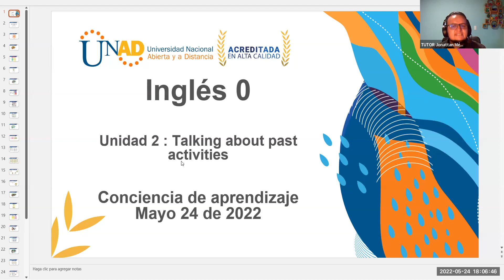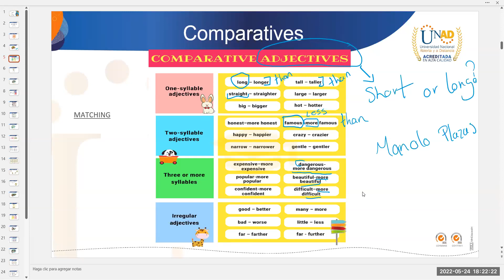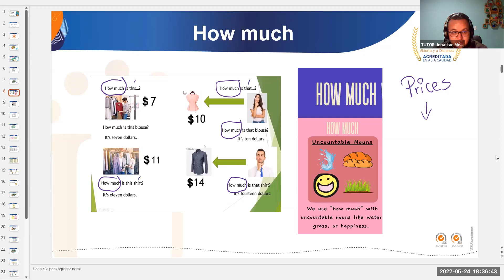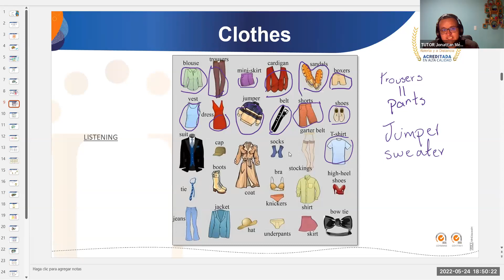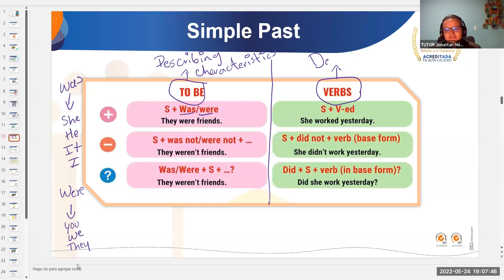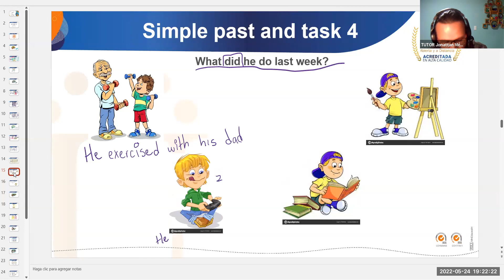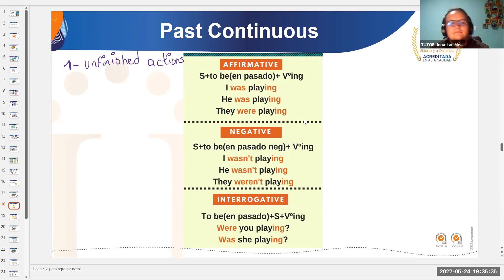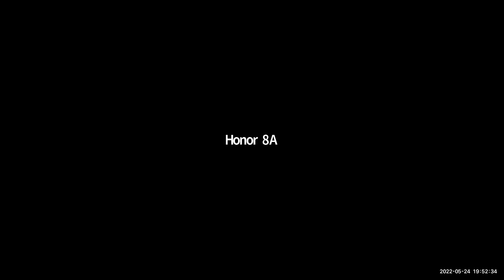1602 INVIL English Zero Webconference May 24th